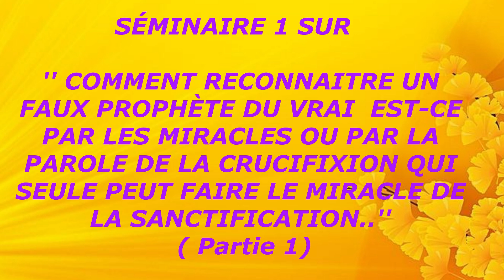PARTIE 1COMMENT RECONNAITRE UN FAUX PROPHÈTE DU VRAI L'ÉPÉE DU VRAI PROPHÈTE DOIT ÊTRE OINTE PAR LE